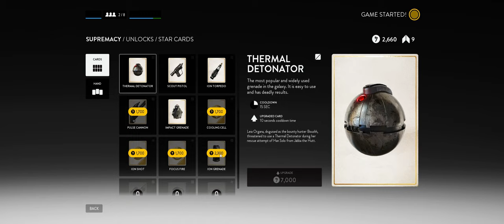Star Wars Battlefront + Part 15 + Supremacy on Sorosuub Centroplex + cts crew